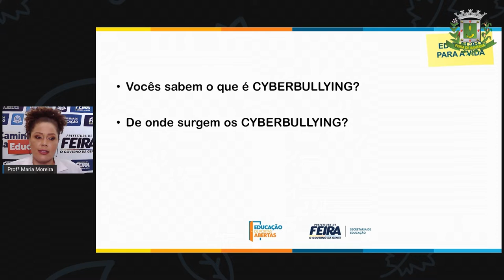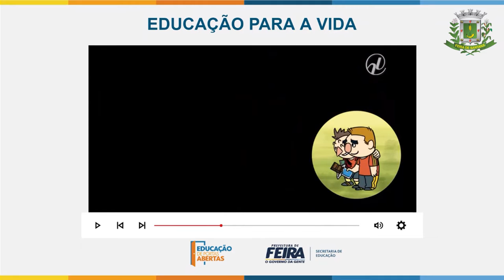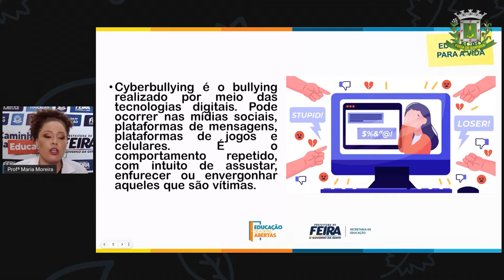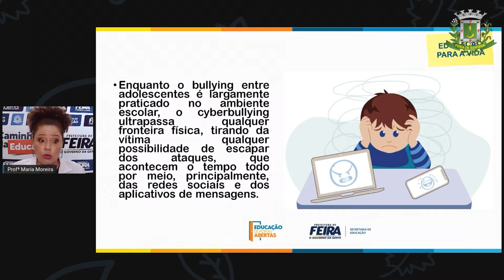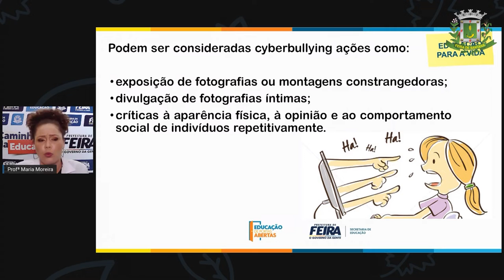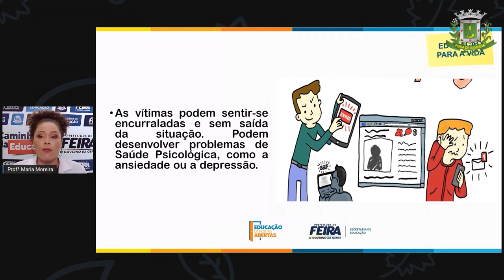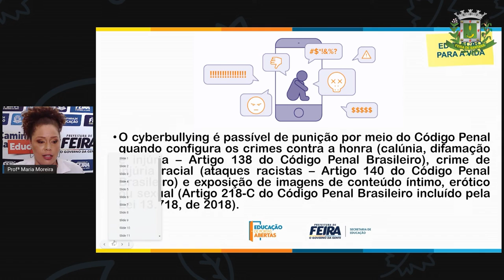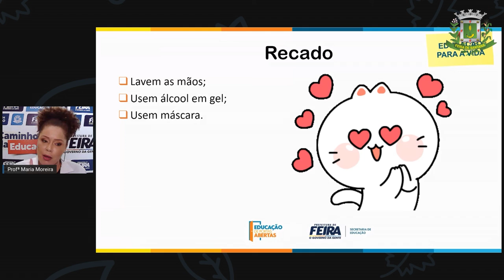3ºANO AULA 19 ACOLHIMENTO Cyberbullying MARIA